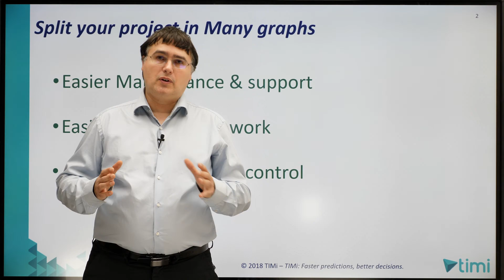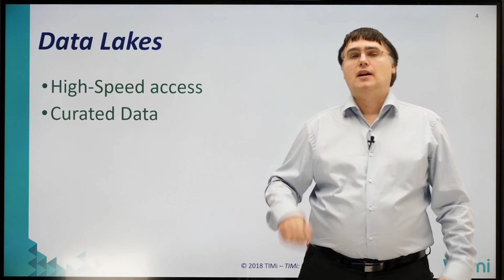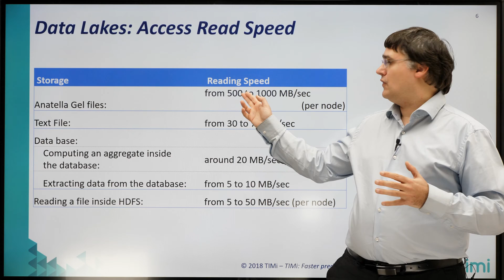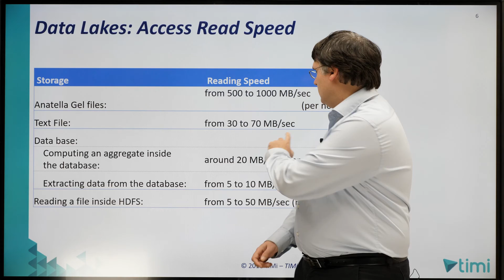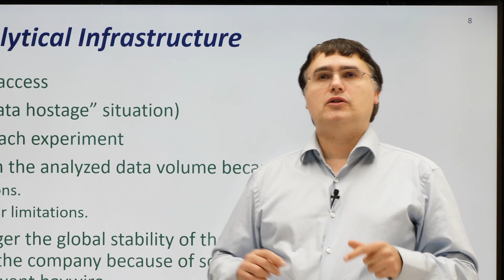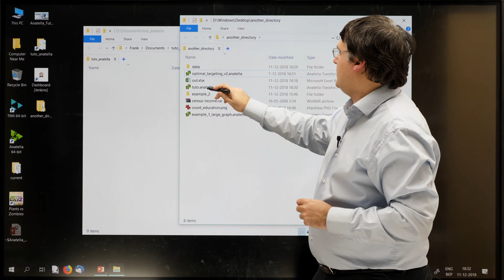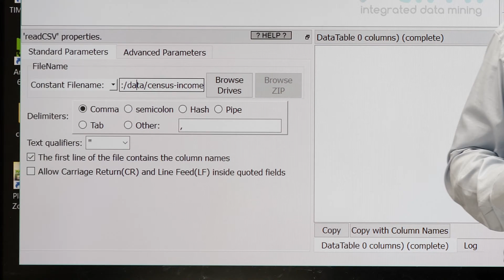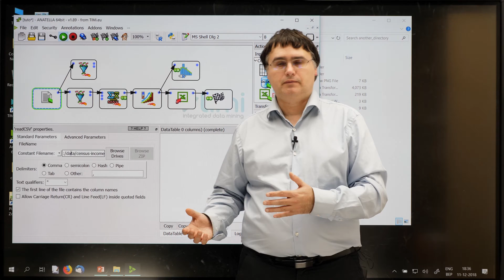Anatella basics - Part 7 - Best practices